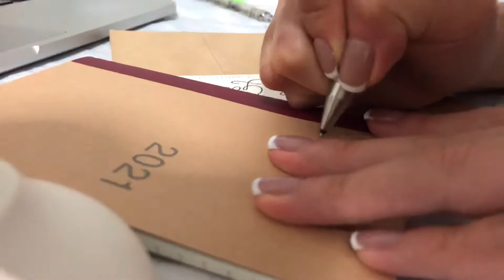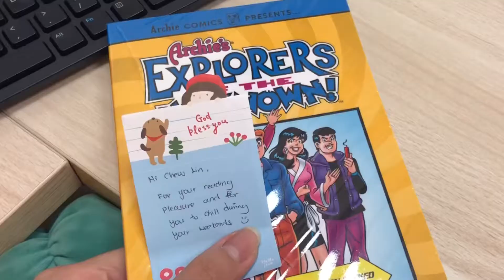VLOG 3 | Counting Blessings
Hello everybody! December vlog is here and this month’s reflection is on life’s little blessings. 2020 had been such a nutty year and I thought it would be good for me to just stop, and reground myself. How has 2020 been for you?

Also, my vlog is also little different this time as I have the voice over instead of subtitles. Though it was weird hearing myself but I really wanted to improve the pacing of the content and to make it easier for you guys to watch. Do let me know if this format works better and I will continue to improve it for the rest of my videos ☺️